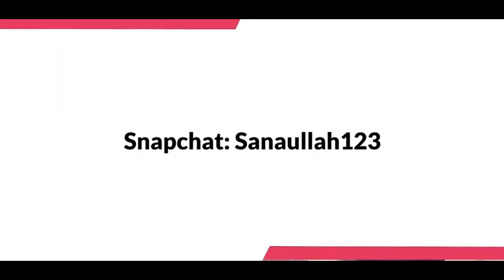The Mandalorian | Season 2 Official Trailer | Disney+ | Reaction!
Salaam Aleykum to my lovely Subscribers.The Mandalorian | Season 2 Official Trailer | Disney+ | Reaction!. you'll enjoy and don't forget to LIKE, COMMENT AND SUBSCRIBE!!. with everyday vlogging for my fans, I hope you LOVED THE GRADUATION VLOG, all loved the day 3 of EID Mubarak vlogs,

Inshallah many more videos to come in the future.